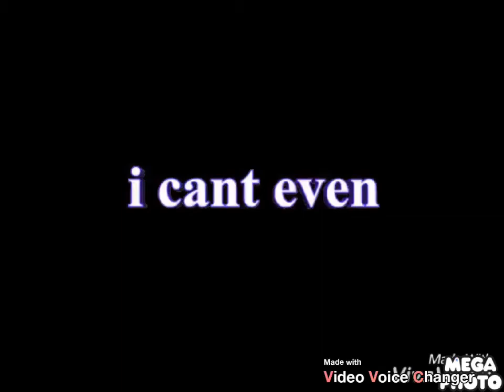I can’t even Original in Luig Group